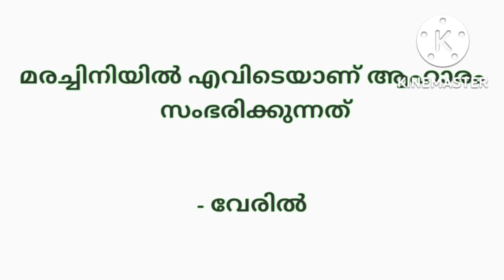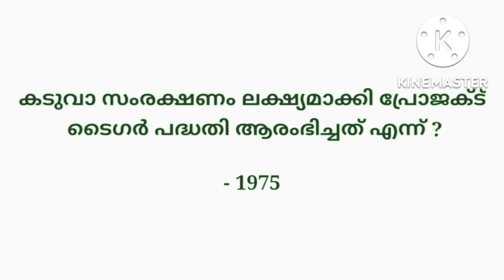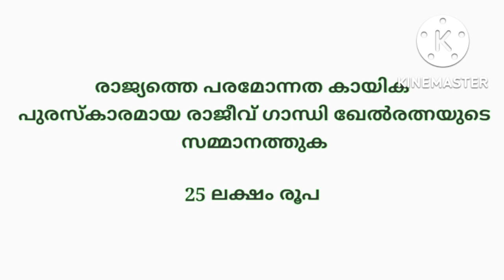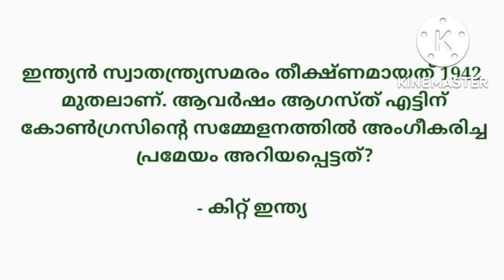അക്ഷരമുറ്റം ക്വിസ് 2022 |aksharamuttam quiz 2022 |aksharamuttam quiz questions